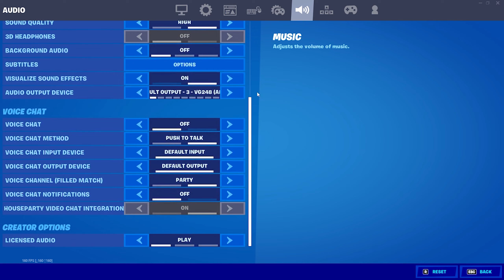Levitating ✨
🚨 THE FIRST CLIP IS SPLIT (0:21, 0:25, and 0:30) 🚨

Levitating ✨ + *BEST* Keyboard + Mouse Fortnite Settings!
Levitating ✨ (ft. Nick Eh 30)
Levitating ✨ (Tiktok Montage)
Levitating ✨ (Fortnite Montage)

Follow my team! (Team Ares)